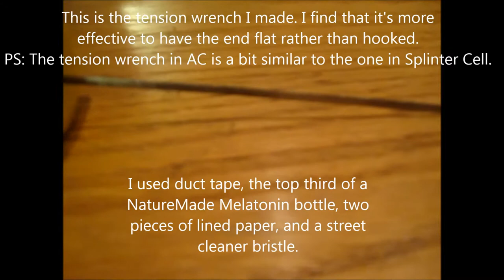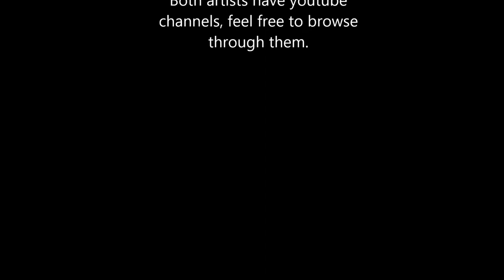(104) Assassin's Creed Lock Picking Tools - The Knobed Tension Wrench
In this video I make a minor analysis of the lock picks used in Assassin's Creed 3 and recreate them with some minor modifications. I then demonstrate their use on my generic filing cabinet.
Scripted, written, edited, and performed by 10j5e22v26z.